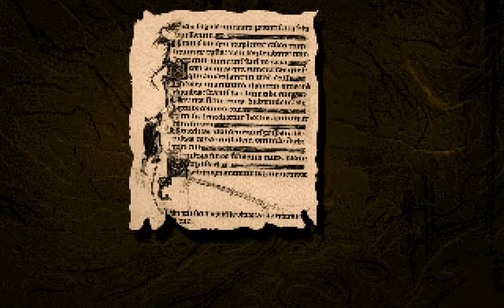Let´s Play Lands of Lore 1 Part 4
I just put cheesecake in my oven @.@ Om nom nom